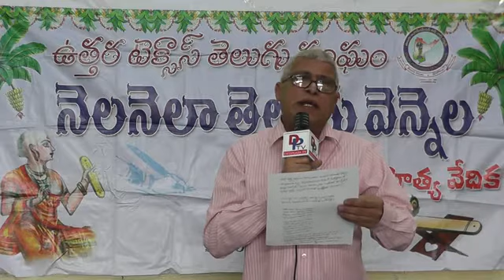NNTV20130317_ThummooriRamMohanRao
Nela Nela Telugu Vennela - TANTEX 68th Sahithya Sadassu - Thummori RamMohan Rao 'Telugu Sahityam lo Vividha Prakriyalu - Chadive Theeru' - Part 1

Starts with 'Vaagarthavi Vasanthruktau Vaagarda Pratipattaye Jagatah Pitarau Vande Parvati Parameshwarau ...'